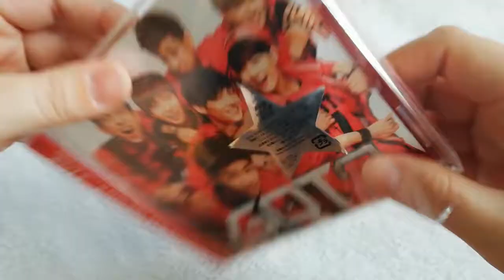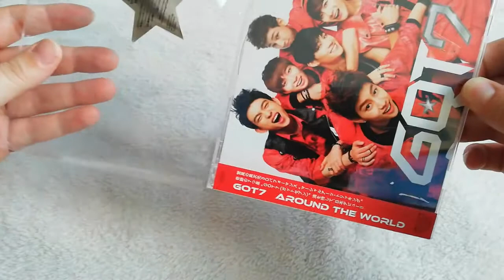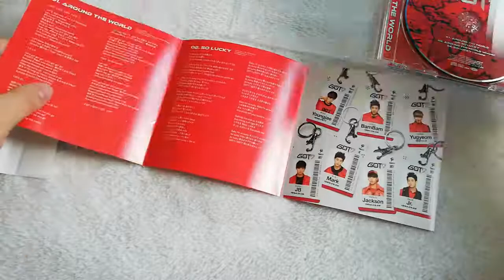[KPOP Unboxing] GOT7 - Around The World (Regular Edition)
↓ DÉROULE POUR PLUS D'INFO ↓

Je commence à vous poster les unboxings des albums japonais de GOT7 ! Et on commence avec Around The World, c'est toujours mieux de démarrer par le commencement ;) Il s'agit de la version normale, comme pour tout les albums japonais que j'achète.